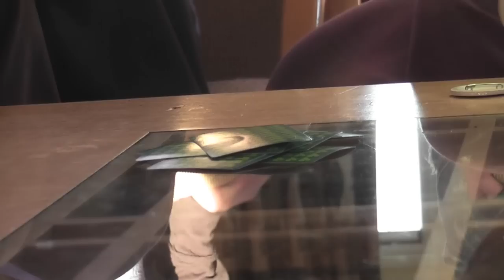Cappanalea 2010 - Week 2 (Part 1)HD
BGS. Bandon. Cappanalea (week 2)
Video of Cappanalea. Part 1 -- days 1 & 2. More parts coming soon! Cappanalea was so much fun and thankfully my peers didn't mind a camera being shoved in their faces everyday, but anyway this is the finished edited product! Enjoy!